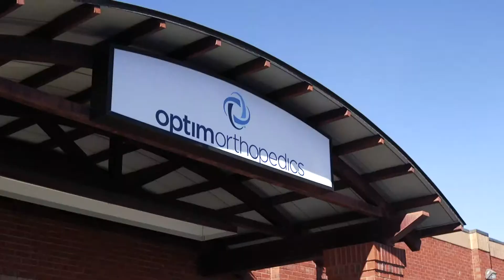My Optim: Brian Sowell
Optim Physical Therapist, Brian Sowell, tells us why he chooses to practice physical therapy at Optim.